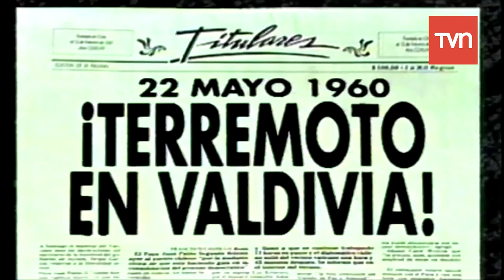Terremoto de Valdivia - 1960 | Buenos días a todos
Nota de prensa sobre el devastador terremoto de Valdivia de 1960